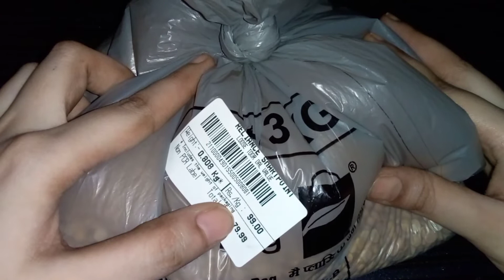Loose Toor/Arhar Dal तुहर/अरहर दाल का Rate/Price | Toor Dal किसे कहते है | दाल Buy From Reliance Jio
Toor/Arhar Dal तुहर/अरहर दाल का Rate/Price | Toor Dal किसे कहते है | दाल Buy From Reliance Jiomart

LOOSE TOOR DAL PRICE
1KG TOOR DAAL RATE
LATEST RATE OF ARHAR DAL
LATEST PRICE OF TOOR DAL
Arhar Dal kitne ki aati hai
Arhar Dal price or rate
Arhar Dal Ka dusra naam
arhar ki Dal ko aur kya kehte hai
अरहर की दाल का दाम price/rate
Toor Daal किसे कहते है
tur daal Kaise Hoti hai dikhne mein
Arhar Dal in Hindi
Toor Dal in Hindi
Toor Dal or Arhar Dal kya alag alag hoti hai
Toor Dal or Arhar Dal ek hi Hoti hai
Toor Dal or Arhar ki Dal mein koi antar Nahi Hota hai
Loose packing of अरहर दाल price
Toor Dal buy from Reliance jiomart
अरहर की दाल और चने की दाल में अंतर
Difference between Toor Dal and Arhar Dal